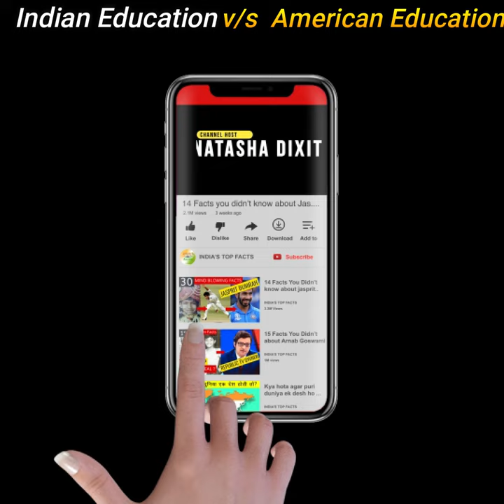Indian Education vs US Education Comparison UNBIASED in hindi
Indian Education vs US Education